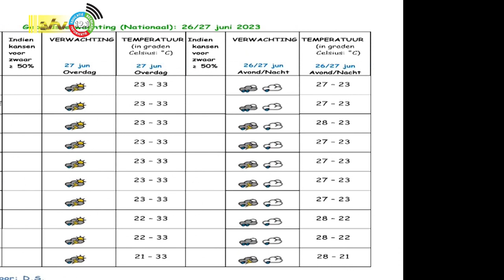26 06 2023 Weersverwachting 26 / 27 juni 2023